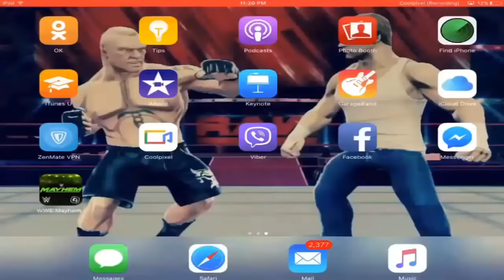WWE Mayhem Hack - Mod Apk For Android And iOS ( Unlimited Money And Unlimited Gold)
Welcome

Password : Androking

*MY GEAR*

Gaming console
 Xbox
My mic
My tripod
 My gaming smartphone